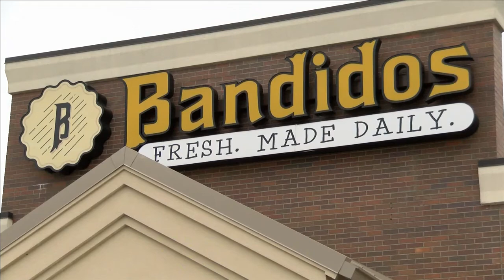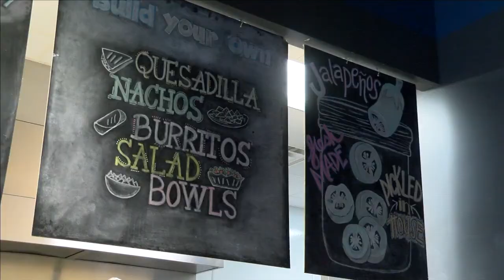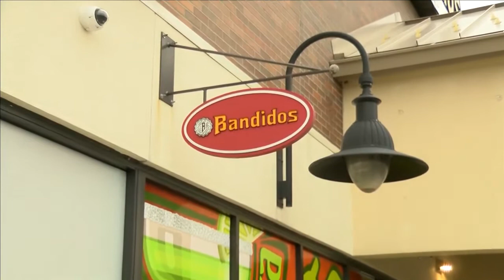Focused on the Fork: Bandidos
One of Fort Wayne's most classic restaurants, Bandidos, is our next "Focused on the Fork". See everything that will be making you want to rush to the one and only Bandidos.